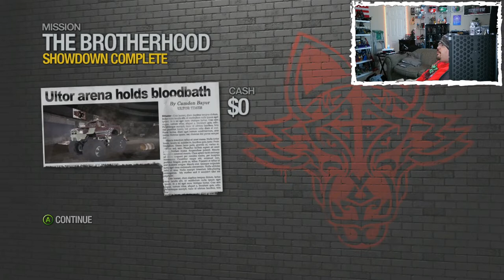Saints Row 2 || Pt. 13 || He Ain't My Brother